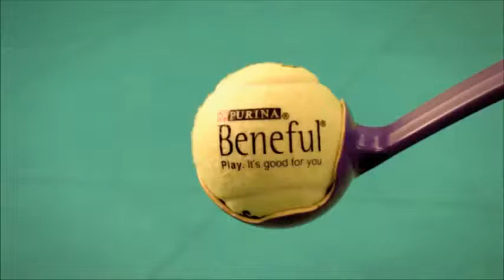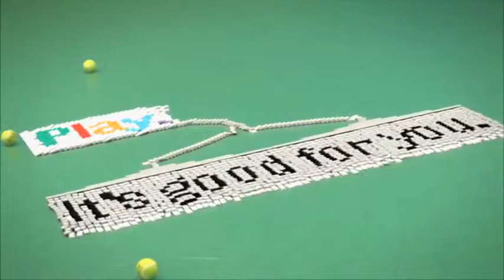purina petcare dog goldberg machine by benefulr